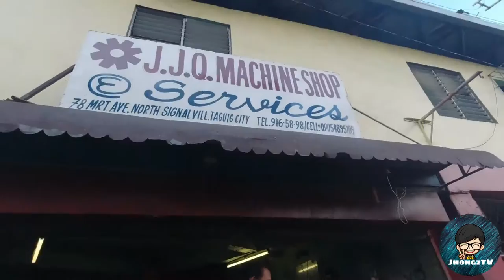Part 1 : Installation | Honda Click | Rear Disk Break Conversion | RCB Break Master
Link : Current

Part 3 : Q/A | Honda Click | Rear Disk Break Conversion | RCB Break Master
Link : Soon!

Sa gusto makita yung previous vlog ko about sa preparation eto yung mga link

RCB CALIPER S-SERIES - FOR AEROX OR NMAX  PRICE AROUND P 1900
RCB BREAK MASTER  FORGE S1 UNIVERSAL - PRICE 4600 around
DISK PLATE BOWL TYPE FOR XRM 220MM PERO BITIN KAYA BAKA 240MM MAS OK PERO DIPENDE SAYO SIR PRICE 450 PESOS PERO DIPENDE SA BRAND
BREAK HOSE YOSHI-R  240CM PRICE 300 OR 350
SEC PCX SWING ARM - ORGINAL PRICE 4.5K PERO NA BILI KO NG 2.5K

REAR DISK BREAK CONVERSION LABOR - MORE OR LESS 4.5K SA JJQ PERO PWEDE PA PO MABAGO YUNG PRICE DIPENDE SA GAGAWIN OR SA PAG ADJUST  PWEDENG BUMABABA OR TUMAAS

BREAK MASTER INSTALLATION - 1K TROPA KO KC NOT SURE IF HM SA IBA TALAGA BAKA MAS MURA OR MAS MAHAL